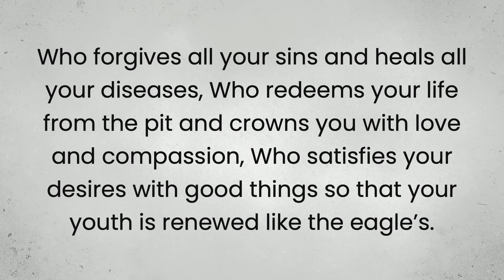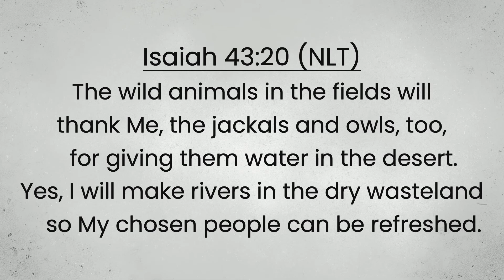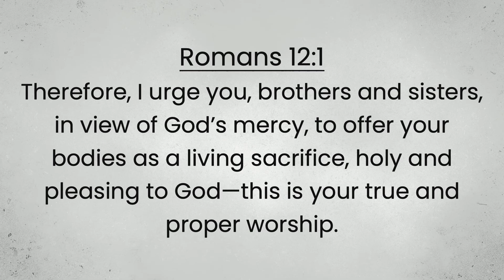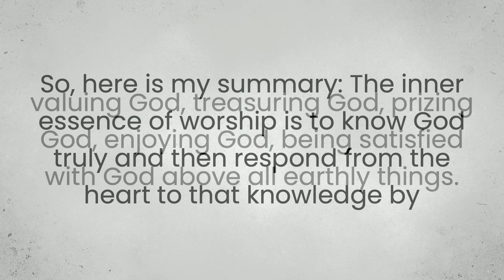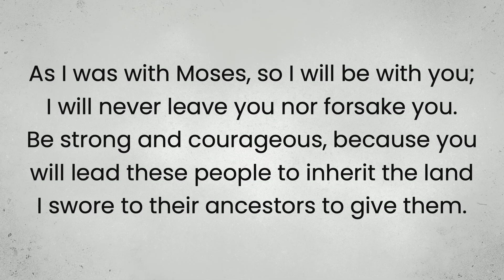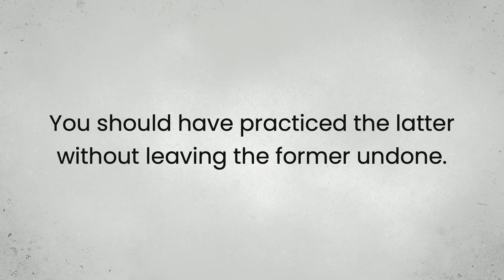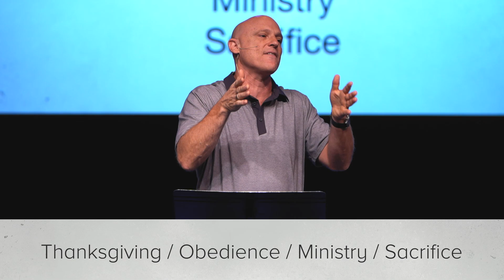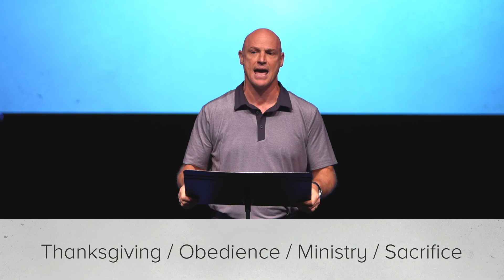Presents and Presence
Pastor Jack teaches on God's Presents and Presence.

Series: Pastor's Choice
Week 3